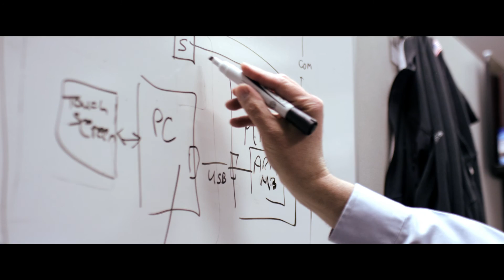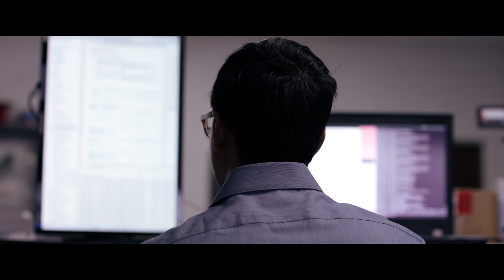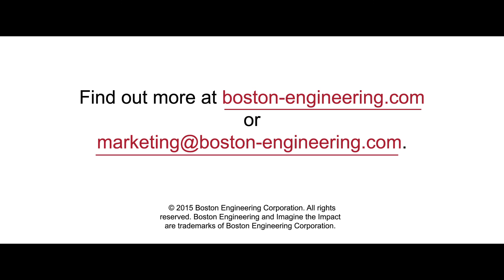Boston Engineering – Product Development Services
Boston Engineering provides product design and engineering consulting solutions that change the way that people work and live. Find out more about our product development services in medical devices, defense & security, industrial & commercial, consumer products, and product lifecycle management (PLM) / PTC solutions.

In addition to our industrial design and product engineering teams, you can also see our product development labs for prototyping, testing, verifying, validating, and supporting transfer to manufacturing.